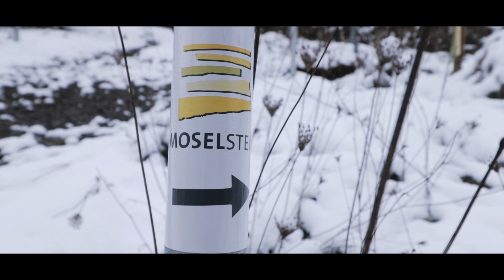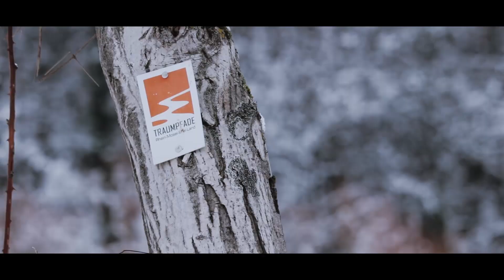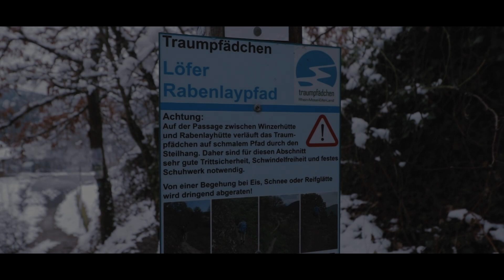Mosel Traumpfad Hatzenporter Laysteig plus Traumpfädchen Löfer Rabenlaypfad | Wandern an der Mosel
Wandern an der Mosel im Schnee über den Traumpfad Hatzenporter Laysteig und den Traumpfädchen Löfer Rabenlaypfad. Der Rundweg startet am Bahnhof in Hatzenport. Ein schmaler Pfad führt den Wanderer stetig bergauf und belohnt ihn mit einer ersten tollen Aussicht. Fantastische Ausblicke auf das Moseltal, Hatzenport und die St. Johanniskirche. Auf teils urwüchsigen Pfaden wird nach wenigen Kilometern die markante Rabenlay mit ihrer atemberaubenden Aussicht erreicht.

Mit der Kanalmitgliedschaft unterstützt du die Videoproduktion, das Fotografieren der Fotos und die Local Guide Arbeiten bei Google Maps.
Über deine Kanalmitgliedschaft freue ich mich sehr.

⭐★★★ Informative Links ★★★⭐